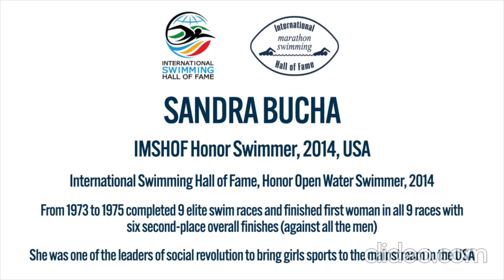IMSHOF Naples 2022 Ceremony Elizabeth Fry - Irving Davids & Captain Roger W. Wheeler Memorial Award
IMSHOF Naples 2022 Ceremony - Elizabeth Fry - Irving Davids and Captain Roger W. Wheeler Memorial Award